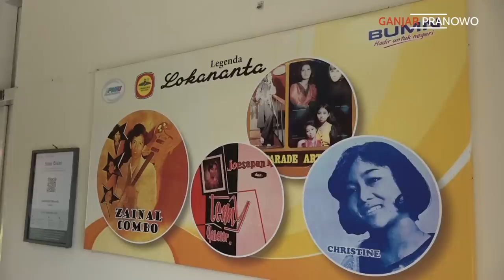GETOL MAU REVITALISASI LOKANANTA, KIRA-KIRA MAS GIBRAN SUKA MUSIK APA ?